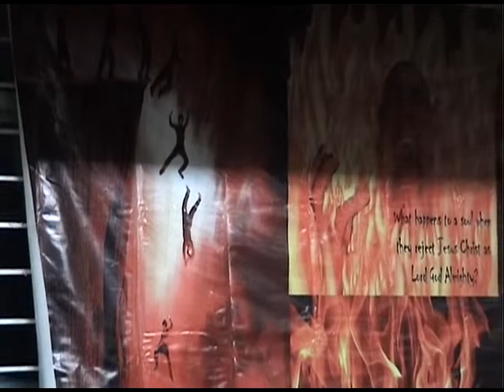2011 Summer Camp Day3 Morning Service - Part1